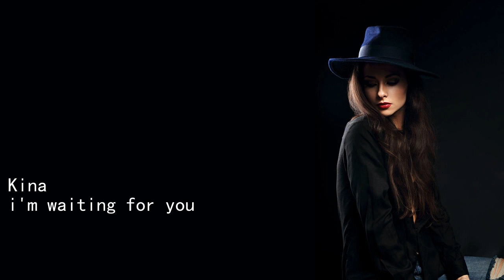Kina i'm waiting for you